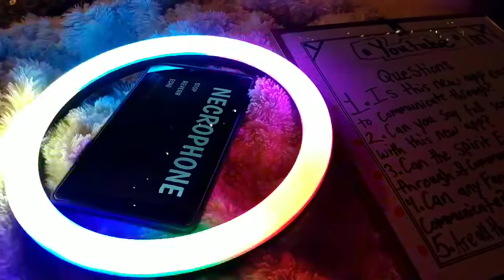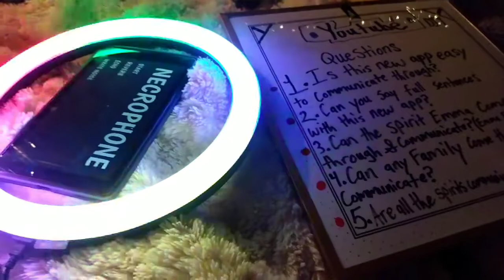Necrophone Spirit Box Investigation!